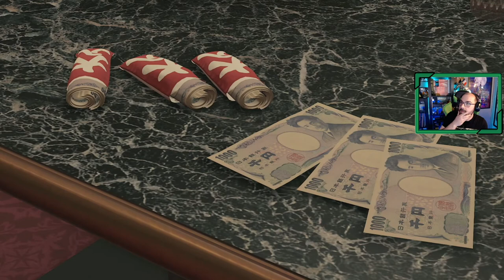YAKUZA Like a Dragon 🐉 | # 10 # "Clan Seiryu" [Xbox Series X]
►Capítulo 4 El Dragón de Yokohama

Nos enfrentamos a los hombres del Clan Seiryu para llegar hasta su líder y resolver lo que sucede en Sunlight Castle, donde Kasuga siempre sorprende.